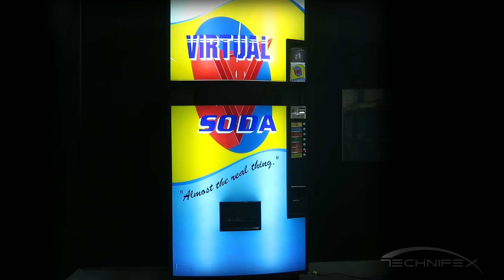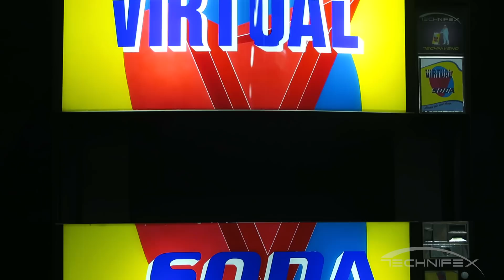Technifex - Virtual Soda Machine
Technifex designed, engineered and fabricated this trade show display for the company’s tradeshow booth in the early 1990's. The display uses the Techniscan Display Technology (Pepper’s Ghost) to project a 2D character onto a 3D stage. The unit has recently been updated from a CRT monitor and LaserDisc player to a LCD monitor and solid state media player.